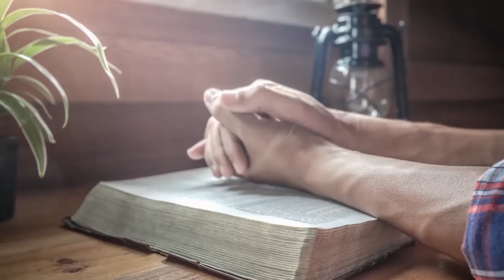Danilo y Gloriana Montero nos comparten un mensaje en tiempos de crisis